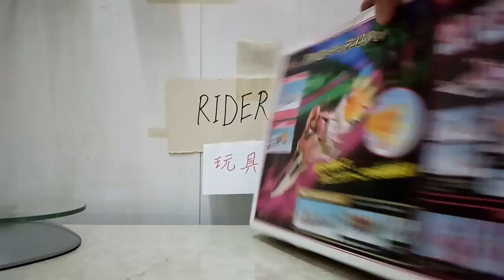魔法戦隊マジレンジャー 可動人車set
身材唔錯，幾好J